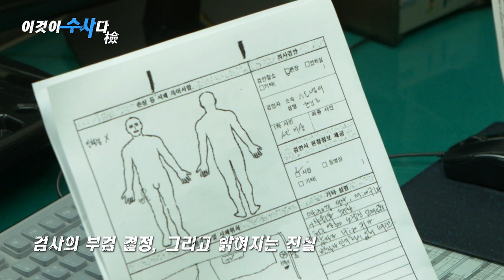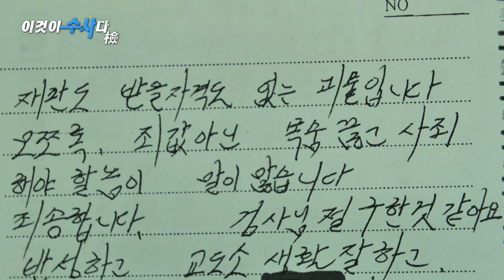변사체의 진실 [이것이 수사다. 檢]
변사체의 진실!
변사란, 자연사나 보통의 병사가 아닌 사망을 말합니다.

이런 경우 그 사망이 범죄로 인한 것은 아닌지 판단하기 위해  검사가 변사체를 조사하게 되는데요, 이것을 검시라고 합니다.
이 검시를 통해 단순 변사로 처리될 뻔한 시신의 억울함을 풀 수 있었습니다.

과연 검찰은 검시를 통해, 어떤 억울함을 풀어냈을까요

이것이 수사다 檢. [변사체의 진실]입니다.

더 자세한 이야기는 영상을 통해 확인하시기 바랍니다.